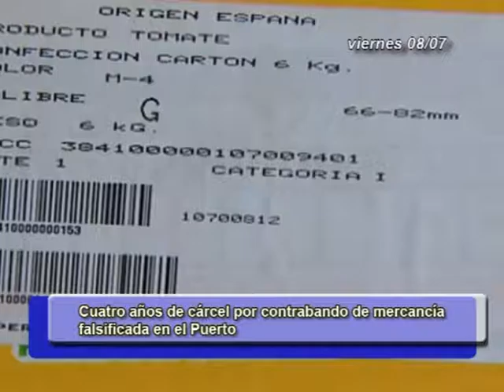INFORMATIVOS CANAL 4 TV 09-07-16 / 10-07-16